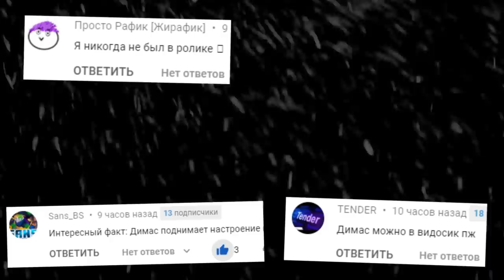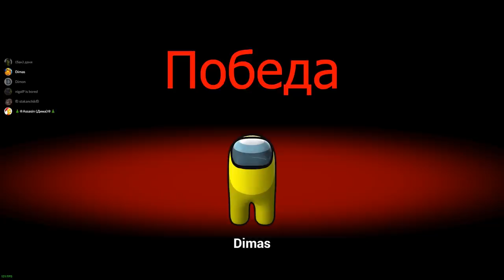AMONG US В ГАРРИС МОД КРУТОЙ 3D GAMEMODE Garry's Mod